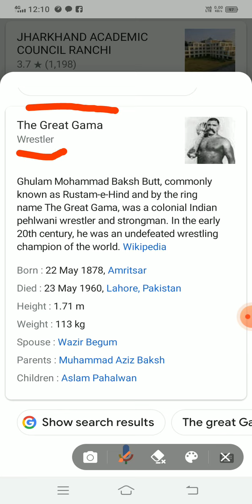Rushtame hind// Gama// Great wrestler